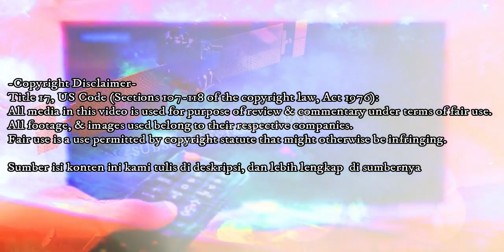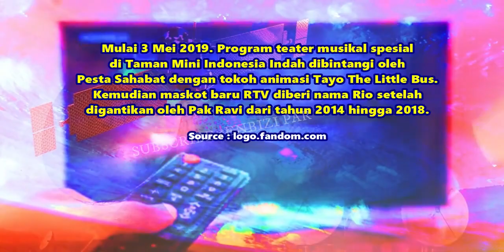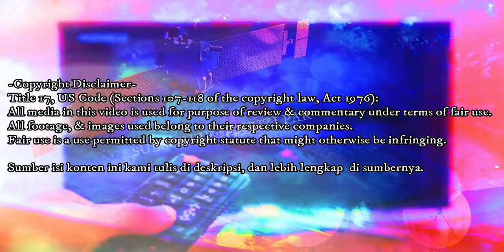KOMPILASI LOGO ULANG TAHUN RTV (EDISI 2015➖2020)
KOMPILASI LOGO ULANG TAHUN (anniversary)RTV EDISI 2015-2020.
RTV sebelumnya bernama B channel.